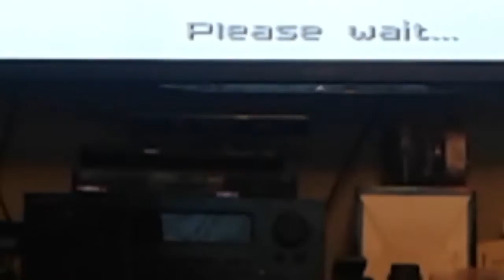Gaming guy part 2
Hrgsh